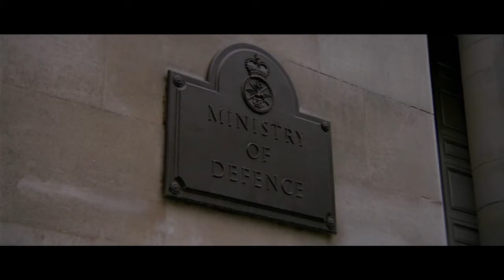For Your Eyes Only 1981 720p HDTV 02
Agent 007 is assigned to hunt for a lost British encryption device and prevent it from falling into enemy hands.

Stars: Roger Moore, Carole Bouquet, Topol

 Action, Adventure, Thriller